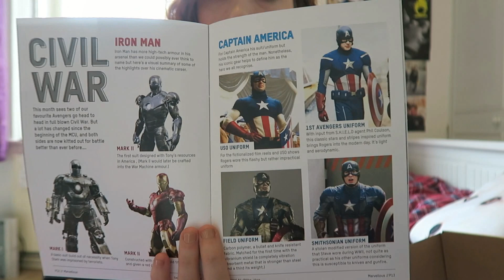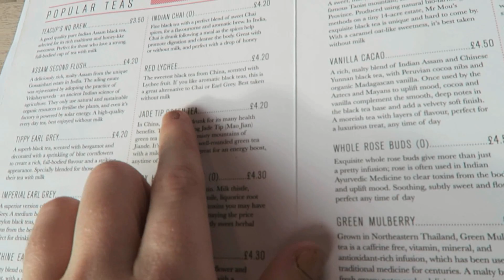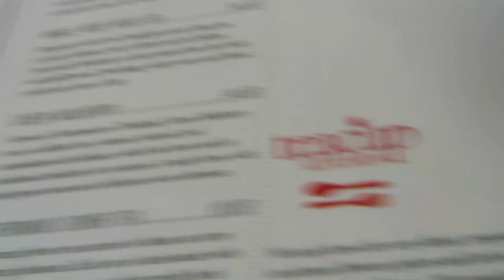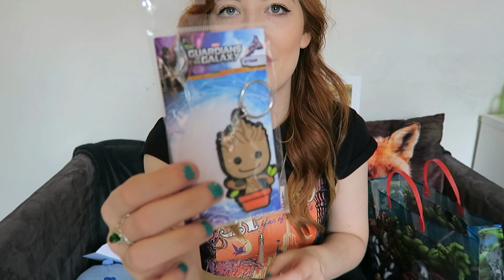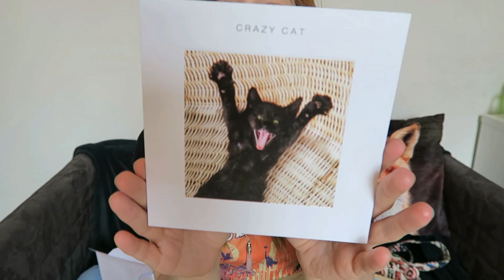Birthday VLOG Zbox Unboxing & Opening Presents!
Story behind the Zbox, I pre-ordered the Gamer Zbox first, after about a 5 weeks (should have already got it surely?) I saw there was a normal Zbox so I ordered that one, noticed I couldn't cancel the gamer box and it renewed automatically so I sent an message to Zavvi saying I wanted to cancel the gamer box after the first box that I'd already paid for because I'd ordered the normal one and was going to stick to the normal box. Bare in mind you have to send messages on the website and when they reply you can't take it further you have to re-explain all over again, it's really confusing because they never give a proper answer so you can't ask them to expand on what they mean or anything, you have to send an entirely new message EVERY TIME re-explaining and re-asking where your box is. I can barely even remember it all but eventually after waiting about 10 weeks for the gamer box and 5 weeks for the normal box (surely I should have had 2 of each by then?) I just asked for a refund on the gamer box and they said okay and the normal box should be with me before the 12th of May (which it again wasn't, it arrived on the 18th). It's just a good job the box was decent lol.